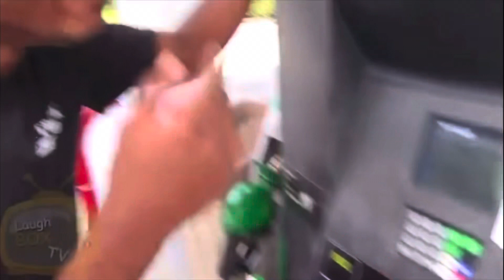JMAP Short: Junior’s Nintendo 3DS!?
Junior is really bored, so he wants a 3DS, for some reason…

This is probably the best plushie video, because of better details, like: Background Music, Clips, and more clips, funny sound effects, and loud ones, zoomed in funny stuff, and that’s basically all.

Credits to: Pilotredsun, Laugh Box TV, Viacom and Steven Hillenburg, and Inspired by: AquaticNeptune. (Yea, that’s a lot of people!)